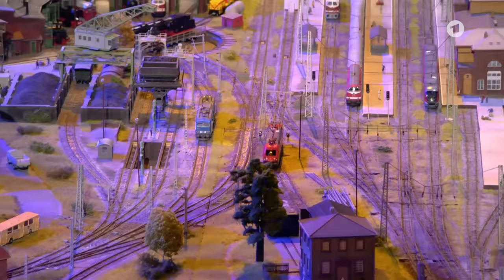Ertastet Simon blind mehr Modelleisenbahnen als Frank Plasberg? | Klein gegen Groß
Simon (8) gegen Frank Plasberg: Wer kann mit verbundenen Augen mehr Modelleisenbahnen ertasten und benennen?
Dürften Kinder schon einen Eisenbahnfahrzeugführerschein machen, wäre Simon bestimmt sofort mit von der Partie. Der Achtjährige aus Hamburg liebt Eisenbahnen und ist unter den echten Lokführern des Bahnhofs Altona ein gern gesehener Gast im ICE-Cockpit. Sein Fachwissen ist enorm und zusammen mit Papa Mischa und Bruder Lukas, die seine Leidenschaft teilen, fachsimpelt der Viertklässler gern über die verschiedenen Züge und Baureihen.
Auch Frank Plasberg ist bekennender Modelleisenbahn-Fan. Ist für den Journalisten der Zug schon abgefahren oder kann er in der Challenge gegen den Nachwuchs bestehen? Höchste Eisenbahn, das herauszufinden!